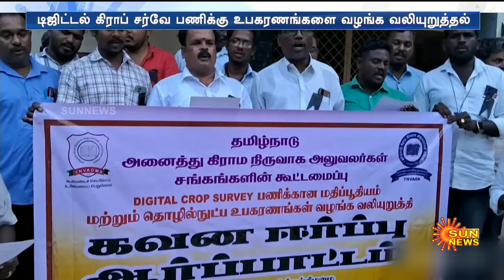Tahsildar Protest | Digital Crop Survey | Tamil Nadu | Sun News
தமிழ்நாடு முழுவதும் போராட்டம்..!
வட்டாட்சியர் அலுவலகங்கள் முன்பு திரண்டு ஆர்ப்பாட்டம்